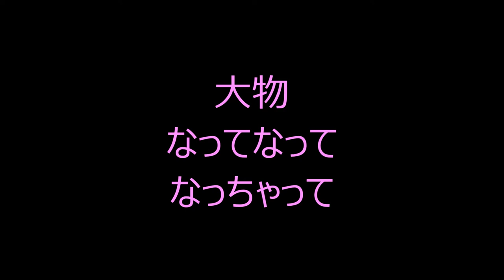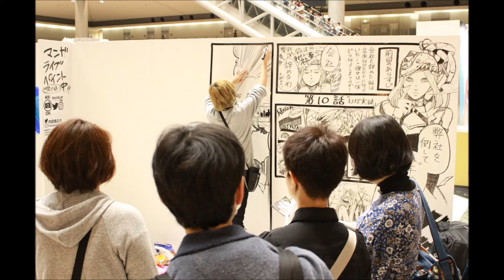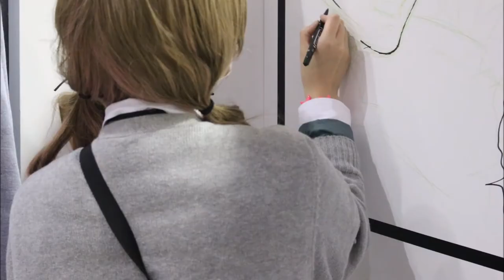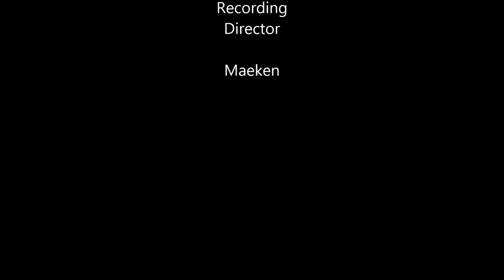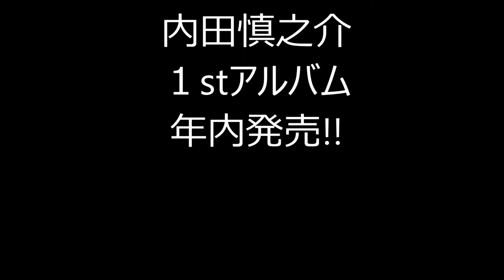内田慎之介 feat.初音ミク「ウッチー・ミラクル☆」 Shinnosuke Uchida feat. Hatsune Miku “Ucchy Miracle☆” ~MV full ver.~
世界初のマンガライブペインター・内田慎之介がついにアイドルデビュー！

歌唱：内田慎之介（予定）・初音ミク
作詞・作曲：ヘルスメイク前健（俗称・前健）

カラオケはジョイサウンドで配信中！

（歌詞）
私の名前は内田慎之介だよ
世界で唯一漫画を壁に描く
街は煌めくパッションブルー
ビッグサイトで描きまくる
巨大な絵ああ
もうこれが本当のミラクル
夢は世界制覇
大物なってなって
なっちゃって
スペインフランス
イタリアロシアに
クールジャパンを
もっと押し出すよ
もっとスターになって
なってなっちゃって
みんなのために　ミラクル

私の恋人
世界中のみんなだよ
いつでもアイドル
マンガライブペインター
百鬼夜行のネオ東京
ビッグサイトで必要な
太いペンああ
もうこれが本当のマジック
絶対地球制覇
なっちゃって
アメリカドバイ
アンドロメダまで
お手元の
おもてなしなのさ
魅惑の絵柄マジック

本当のミラクル
絶対宇宙制覇
なっちゃって
驕れる弊社は久しからずよ
ニート生活すっげえ
楽しかった
自分のためにミラクル

Shinnosuke Uchida, the world's first manga live painter, finally debuts as an idol!

Vocals: Shinnosuke Uchida (planned), Hatsune Miku
Lyrics and composition: Kensaku Maeda (popular name: Mae Ken)

Ucchy Miracle(English ver.)

My name is Shinnosuke Uchida
The only manga in the world that draws on the wall
The city is sparkling passion blue
Drawing at Big Sight
huge picture oh
Now this is a real miracle
dream is world domination
become a big man
have become
spain france
Italy to Russia
Cool Japan
I will push more
become more star
become and become
for everyone she is a miracle

My sweetheart
everyone in the world
always idol
manga live painter
Hyakki Yakou's Neo-Tokyo
needed at big sight
thick pen ah
Now this is real magic
Absolute Earth Conquest
have become
united states dubai
to Andromeda
at hand
Hospitality
become more star
become and become
enchanting picture magic

real miracle
absolute space domination
have become
Our proud company hasn't been around for a long time
NEET life is amazing
it was fun
become more star
become and become
Miracle for myself